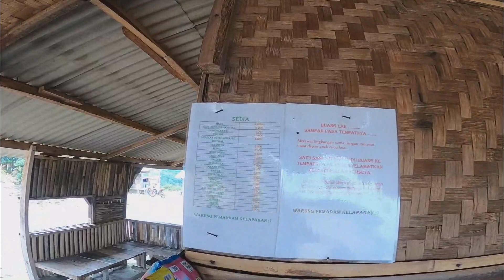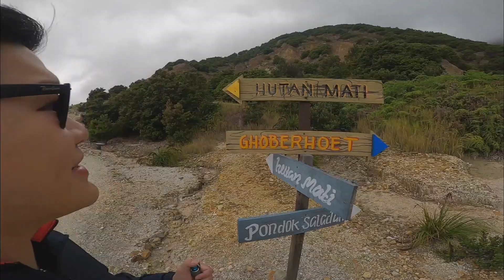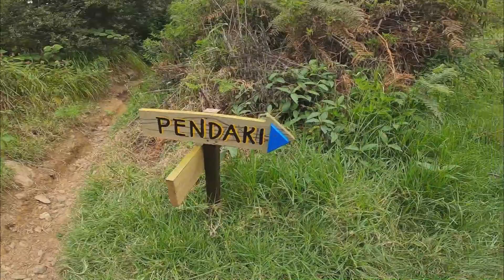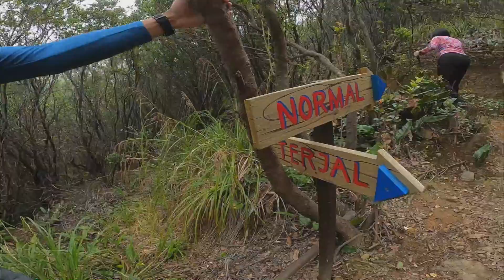03 HIKING - GUNUNG PAPANDAYAN TRIP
Setelah sekian lama tidak naik gunung...terakhir Gunung Ijen untuk lihat blue flame dan Pre-Wedding di Rinjani